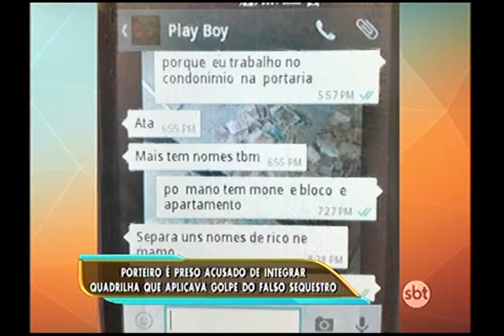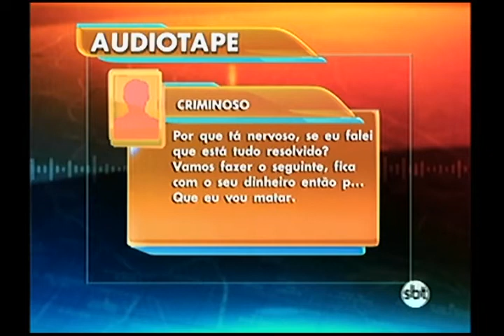Preso porteiro acusado de aplicar golpe do falso sequestro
polícia prende porteiro de prédio da barra da tijuca./ ele é acusado de participar de uma quadrilha que aplicava o golpe do falso sequestro./ o papel dele era identificar moradores que seriam boas vítimas para o bando.